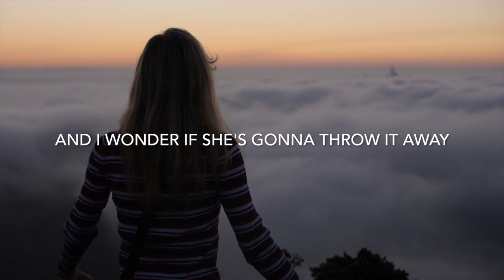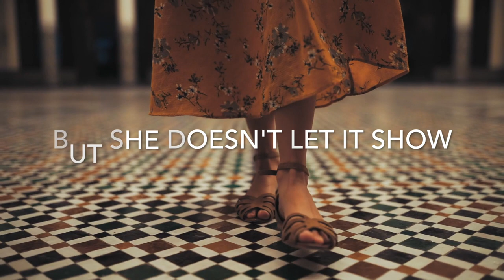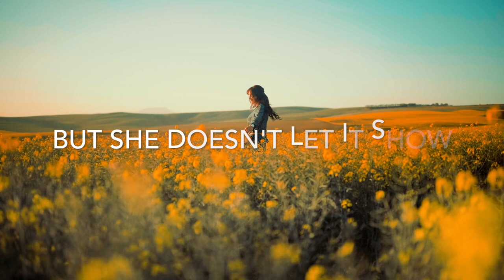BLUE SKY BABY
Written & Performed By: Daniel Vergara